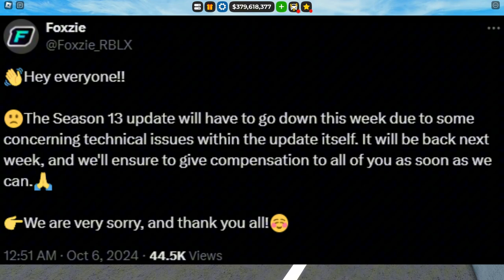Update Leak | Roblox Car Dealership Tycoon.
Supplement: X2 event will also ending before update come. Sorry for my inconvinience.

Music using for this video: Senpai Plays - All Day.